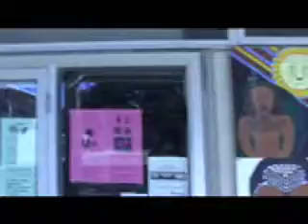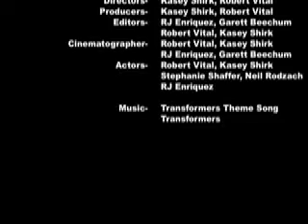Student Film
random final project